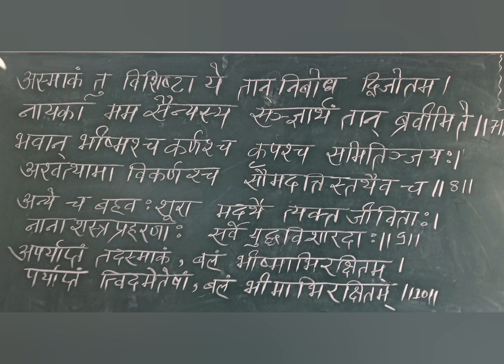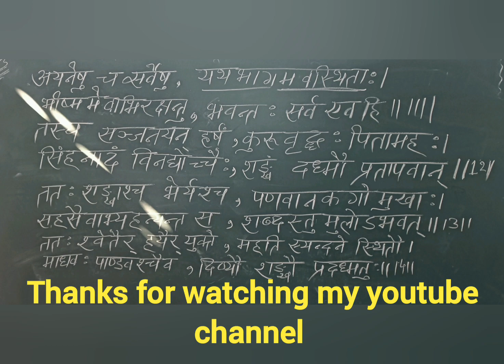अर्जुनविषाद योगः प्रथमः अध्यायस्य द्वितीयः भागः श्लोक संख्या 8 से 14